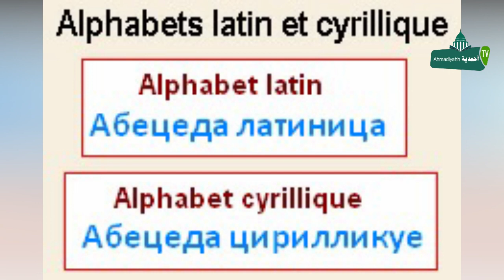chronique de la semaine L'Empire Byzantin et le VATICAN : Une histoire entrelacée. Seydi Boubacar F.